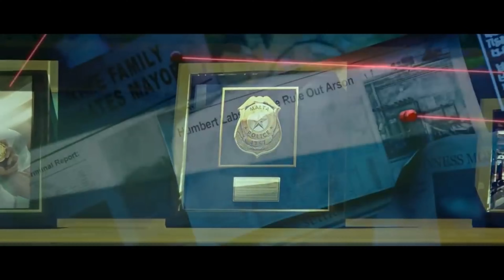Apex Legends "Fight Night" Lore Analysis - Pathfinder's Creator Revealed 4K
The latest Apex Legends lore video released new information on Caustic's backstory, Pathfinder's memories, and the reveal of Pathfinder's creator who may be Wattson's mother. Here is everything you might have missed in the "Fight Night" video and a deep dive into Apex and Titanfall lore.